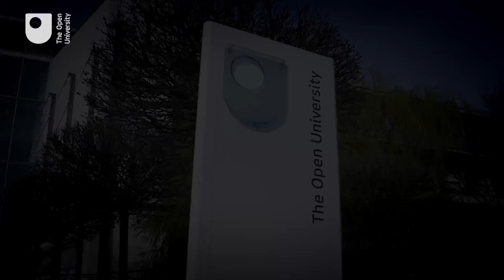Can we have Big Data without Big Brother?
Stephen Potter, OU Professor of Transport Strategy, talks about how Big Data is being captured in the MK:Smart project to develop smart transport systems for Milton Keynes.

These systems, which are based on networks of autonous vehicles, form a basis for cities worldwide.

Professor Potter will present new research findings in this field at at the15th International Conference on Technology, Policy and Innovation (ICTPI) from 17-19 June.